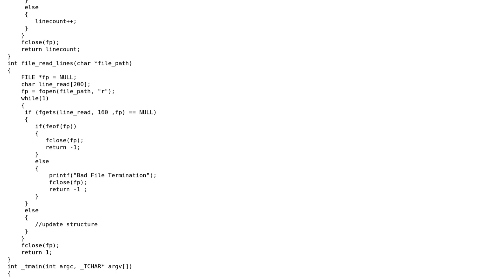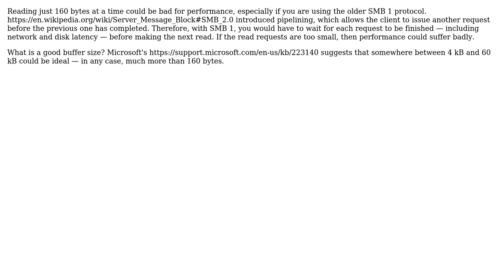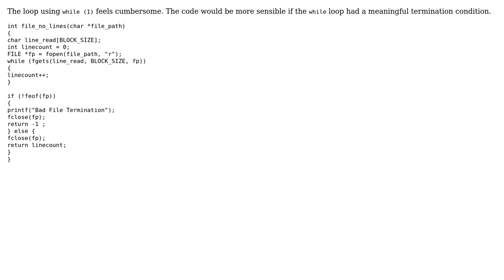Code Review: Reading large text file from network (SMB) (2 Solutions!!)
Code Review: Reading large text file from network (SMB)

With thanks & praise to God, and with thanks to the many people who have made this project possible! | Content (except music & images) licensed under CC BY-SA | Music | Images & others | With thanks to user K P user Jamal user 200_success and the Stack Exchange Network Trademarks are property of their respective owners. You are responsible for your own actions.